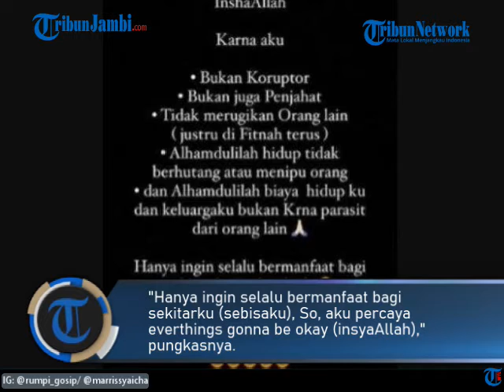REAKSI MARISSYA ICHA DILAPORKAN DODDY SUDRAJAT GEGARA GALANG DANA UNTUK GALA SKY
Entah apa yang ada dipikiran Doddy Sudrajat, kini ia melaporkan penggalangan dana oleh Marissya Icha untuk membelikan rumah Gala Sky.

Tindakan ayah Vanessa Angel yang mau melaporkan tindakan Marissya Icha itu sontak jadi sorotan.

Sebelumnya, menurut kuasa hukum Doddy Sudrajat, aksi galang dana untuk Gala Sky yang dilakukan Marrisya Icha tidak mengantongi izin dari Kementrian Sosial.